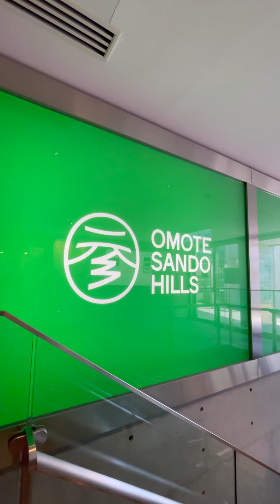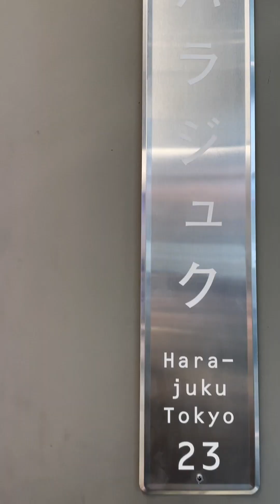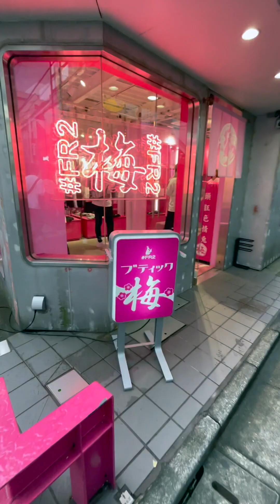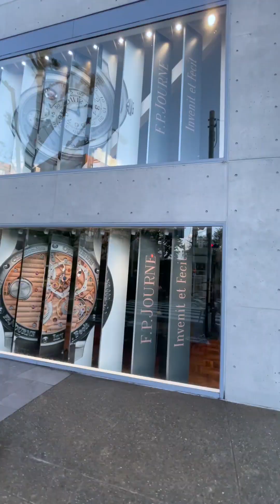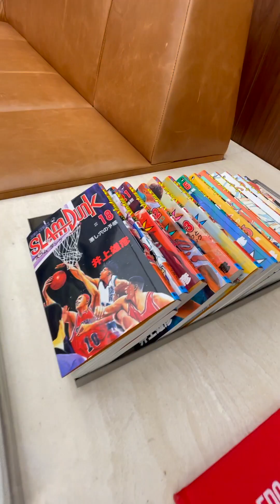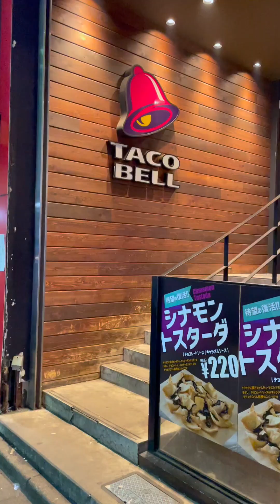『Tokyo Vlog 』跟著我一起逛街表參道大亂走～ Omotesando Harajuku Shinjuku Strolling Around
Scroll down for the English version:

大家好！今天我要和大家分享我四月份在東京的旅程。🌸
我當時拍了一個vlog，記錄了我在表參道、原宿和新宿一路逛街的經歷。
一路上我看到了很多可愛的狗狗，我忍不住都拍下來了！看到狗狗真的讓我很開心！🐶💕

首先，我想推薦大家去Omotesando Hills逛街。那裡有許多精緻的小店，讓我愛不釋手。我在那裡挖到一些寶，真的是太幸運了！💎✨
還有一家專賣寵物周邊商品的店，裡面還結合了寵物美容，看到狗狗洗澡超級可愛！🐾🛁

還有還有，我一定要推薦大家去位在原宿的GR8，那裡是男生的天堂！裡面有很多男生的時尚衣服，很好逛！👕👖👞

我真的是走到哪逛到哪！甚至還逛到下雨時躲進了一家餐廳。
我把整個逛街的過程都記錄下來了，所以大家可以跟著我的視角一起亂逛，哈哈！🌧️🌂

還有，我非常期待去南青山的Chrome Hearts，終於實現了！
我一直期待看到籃球網上都是銀飾的景象，但可能因為下雨沒有看到本人. 非常可惜。😔⛈️

如果喜歡Jordan的朋友，到東京也一定要去全球第二間Jordan Store的澀谷旗艦店，
店裡面特別設立歷史展區，讓大家認識Jordan Brand的品牌歷史，這裡還有首創的Content Studio，只要手機掃描Qrocde就可以選擇要拍照或是拍影片喔～
然後完成可以存在手機裡很放便！這裡也非常值得來一趟～也有一些東京限定的商品！🏀👟

我在這個vlog中盡量展示了我在東京逛街的點點滴滴，希望大家會喜歡！🎥❤️
如果你對這次旅程有任何問題或想法，請在下方留言，我會非常樂意回答。

Hi everyone! Today, I want to share my April trip to Tokyo with you. I filmed a vlog as I explored the streets of Omotesando, Harajuku, and Shinjuku.

I couldn't resist capturing all the adorable dogs I saw along the way. They made me so happy! 🐶💕

First, I recommend checking out Omotesando Hills for some great shopping. It's filled with charming little shops that you'll love. I found some treasures there! 💎✨ They even have a store dedicated to pet accessories and grooming, which is super cute!

I literally went wherever my feet took me, even hiding from the rain in a restaurant. I documented the whole shopping adventure, so you can join me on this random journey through my vlog. 🌧️🌂

Oh, and I was really excited to visit Chrome Hearts in Minami-Aoyama. Finally, I got to see their basketball net with silver jewelry, although I missed seeing the actual person due to the rain. Sad... 😔⛈️

If you're into fashion, don't miss GR8. It's a paradise for guys with a great selection of stylish clothes! 👕👖👞

In the vlog, I tried to show you all the little details of my Tokyo shopping experience. I hope you enjoy it! 🎥❤️